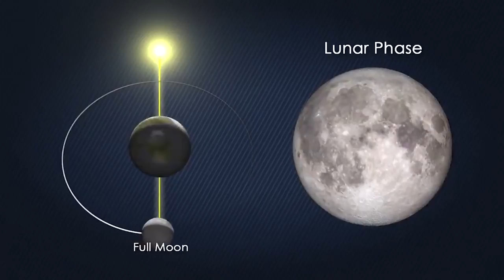Why Can You See the Moon During the Day? We Asked a NASA Scientist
Why can you see the Moon during the day? Easy, because it’s there! It may seem odd to look up at the daytime sky and see the Moon but it’s perfectly natural. Planetary geologist Sarah Noble breaks it down so you know when to look up.

Producers: Jessica Wilde & Scott Bednar
Editor: Seth Robinson
Original content: NASA